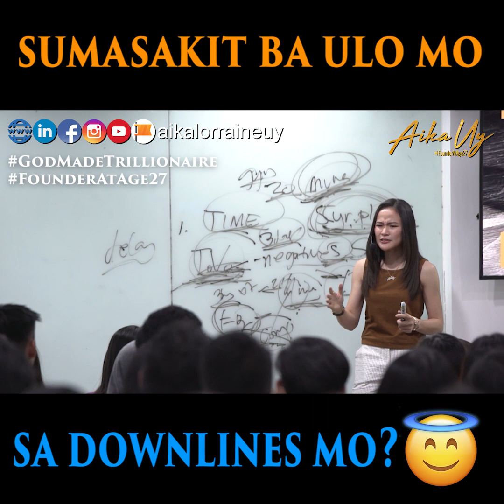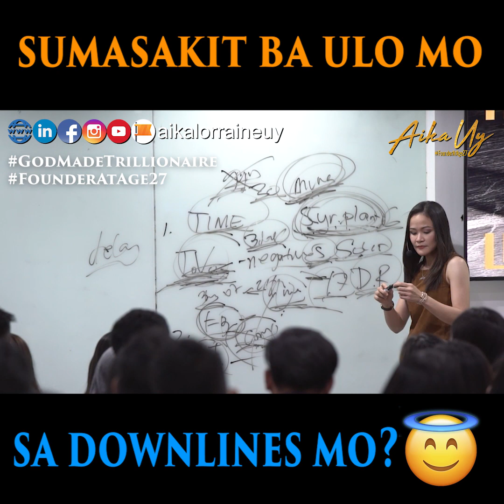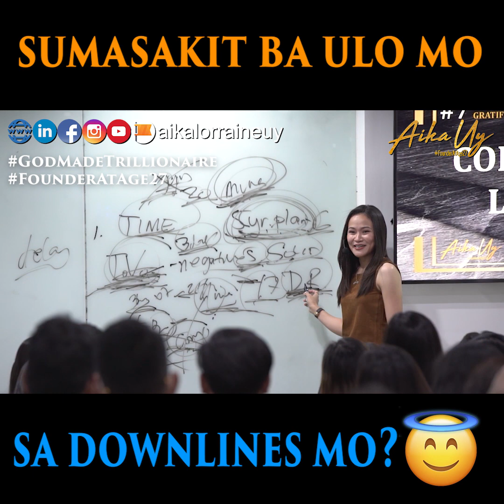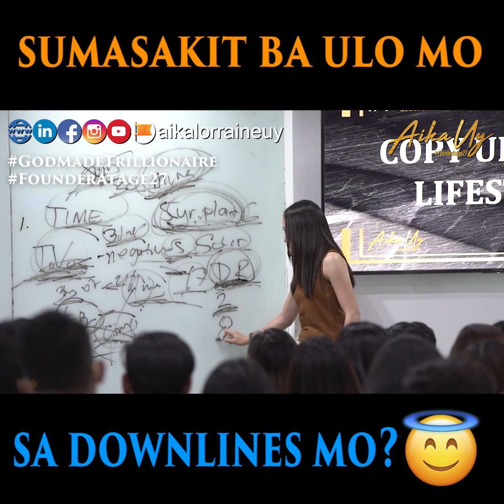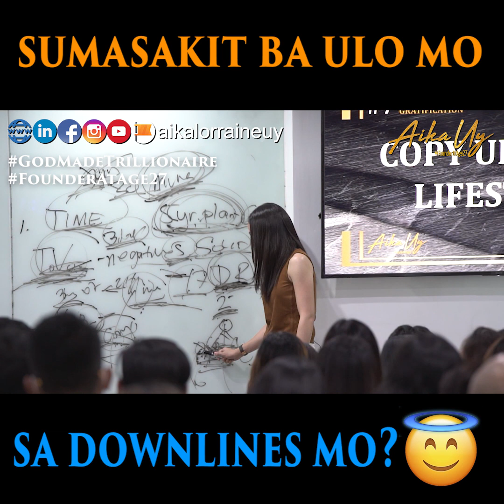SUMASAKIT BA ULO MO SA DOWNLINES MO?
Watch this short video to know more about it!